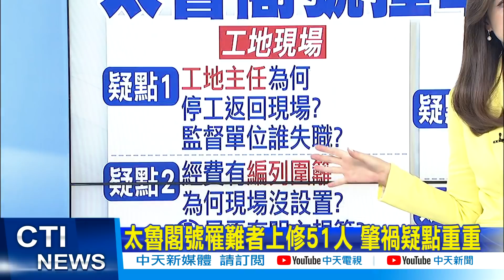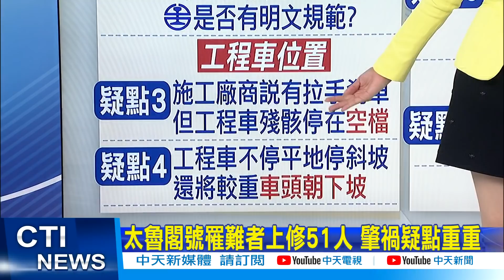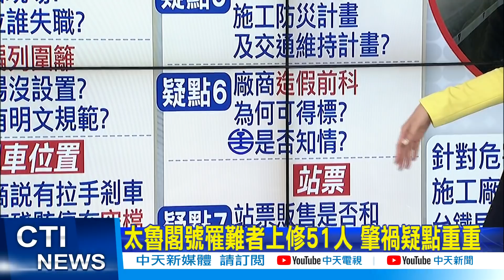【太魯閣號出軌】搜救最新!第三節車廂順利拖出隧道 警消重新檢視車廂內狀況 @中天電視CtiTv 20210404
台鐵408車次太魯閣號，2號上午發生重大意外釀成悲劇，搜救人員馬不停蹄進行搶救，最新進度現在也曝了光。目前第三節車廂已經順利拖出隧道，警消人員正在重新檢視第三節車廂內的狀況，並移出所有乘客的私人物品和行李等物，台鐵人員會持續進行搜救，並報告最新進度說明，建築結構工程師與建築公會，也將前往現場，進入隧道進行隧道結構評估。